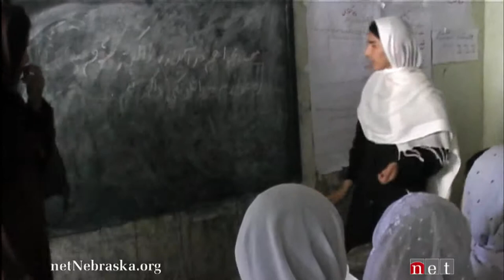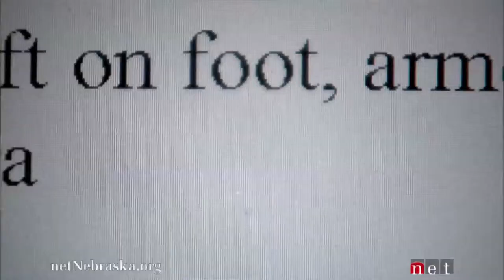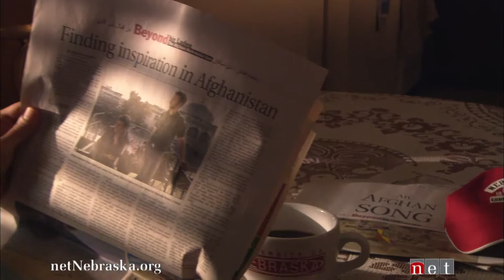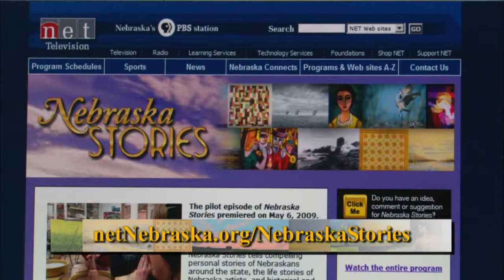Afghan Journey - a Nebraska Story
Ttwo young Lincoln journalists travel to Afghanistan in 2005on assignment from the Lincoln Journal Star. Their journey became a story of international friendship.